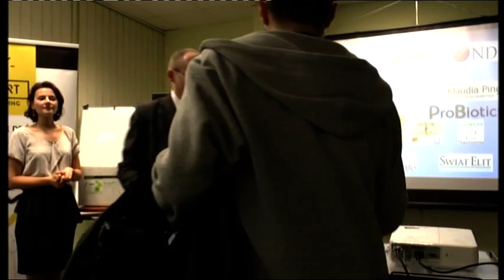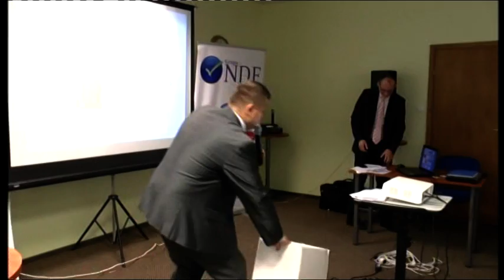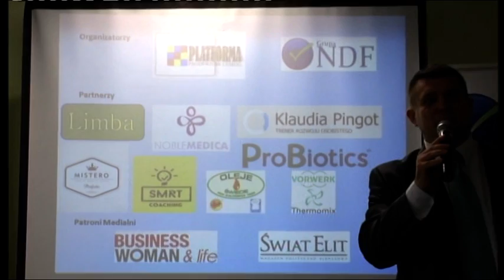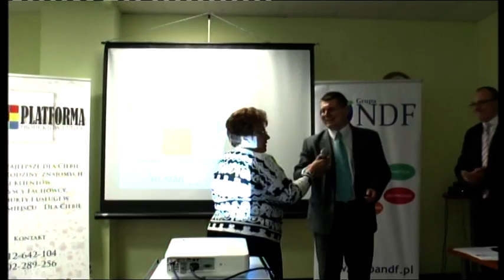Konferencja Wellness - Platfroma Produktów i Usług - cz 10